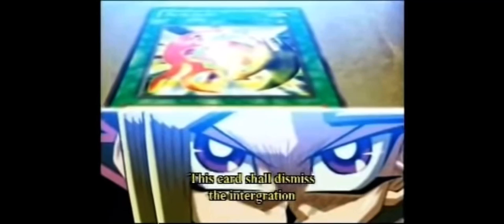Battle city (JAP BATTLE CITY FINALS)